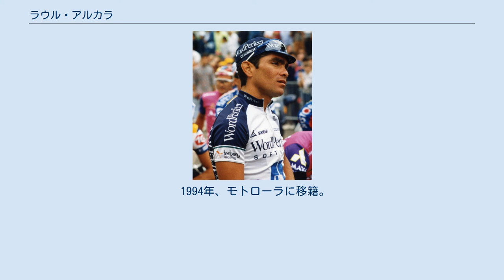ラウル・アルカラ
ラウル・アルカラ（Raúl Alcalá、1964年3月3日 - ）は、メキシコ、モンテレイ出身の元自転車競技（ロードレース）選手。
 メキシコ国籍選手として初めてツール・ド・フランスに出場。
同レースでは1987年に新人賞を獲得した他、総合10位以内も3回記録した実力派選手であった。
 1984年、ロサンゼルスオリンピック・個人ロードレース11位。
 1985年、デンティ・バルトロンと契約を結んでプロ転向。
 1986年、セブンイレブンに移籍。
ツール・ド・フランス初出場（総合114位）。
 1987年、クアーズ・クラシック総合優勝。
ツール・ド・フランス新人賞、総合9位。
 1988年、ツール・ド・フランス総合20位。
 1989年、PDM・コンコルドに移籍。
ショーン・ケリー、ヘルトヤン・テュニス、スティーヴン・ロークス、ルディ・ダーネンス、ヘリー・クネットマンらが在籍する錚々たる面々のチームであったが、ツール・ド・フランスでは第3ステージを制し、総合8位に入った。
 1990年、ツール・ド・フランス第7ステージを勝利し、総合8位。
ツアー・デュポン総合優勝。
 1992年、ティレーノ〜アドリアティコ総合3位、セトマナ・カタラナ総合3位、バスク一周総合2位、クラシカ・サンセバスティアン優勝。
 ワールドカップシリーズでも最終戦まで総合優勝争いに絡む安定感を見せた。
 1993年、ワールドパーフェクトに移籍。
 1994年、モトローラに移籍。
同年引退。
 　引退後は故郷でガソリンスタンドを経営している。